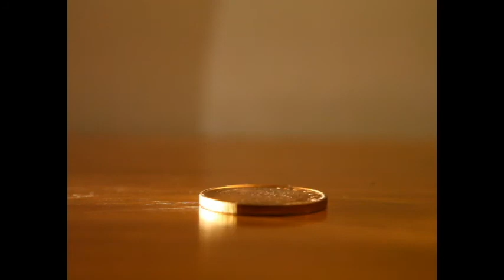Coin Spin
Coin spin tests at various speeds - 5x, 2x, 1/2 speed. 1/4 speed, with 1/100 speed for a few seconds.
Video by Arthur Stephens  - 2012
Coin spin assist by Shorty.